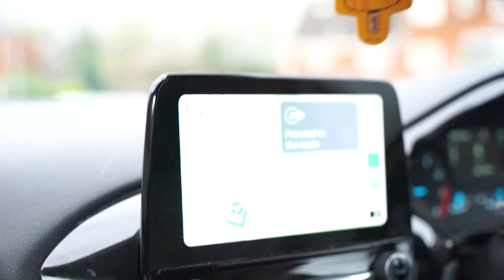Content day at elite fitness - full body work out.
Peace x
thanks to Elite Fitness in Redditch, insane Gym well worth the visit.

INTSTAGRAMS
media - @thomaskerrigan_

songs
- hello (feat. A Boogie wit da Hoodie)
- overseas D-block Europe, Central Cee